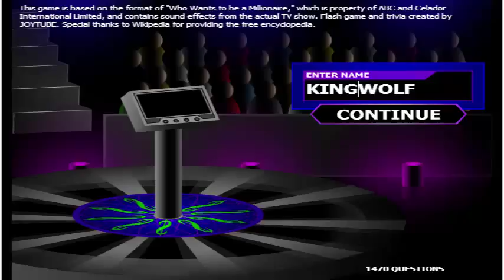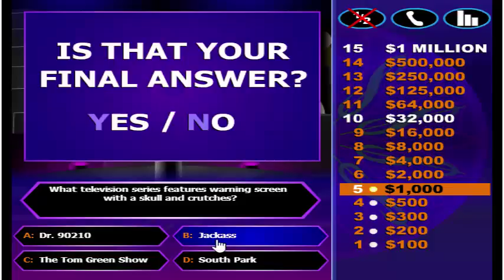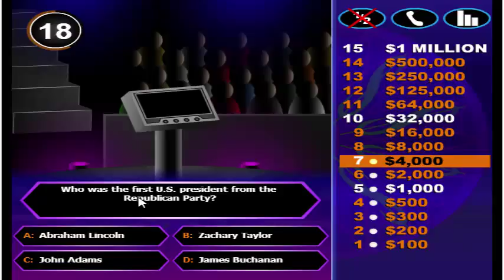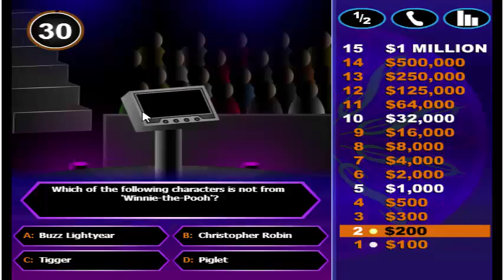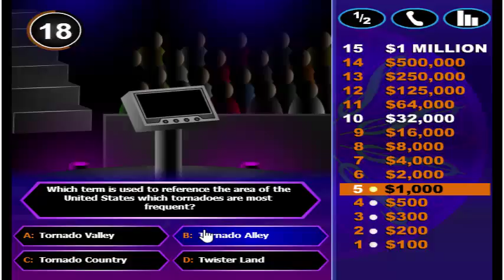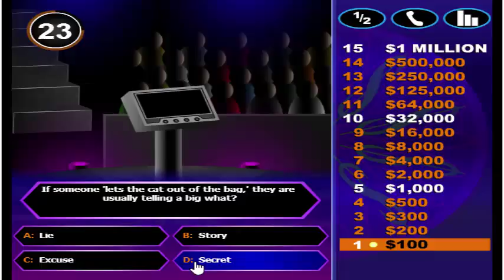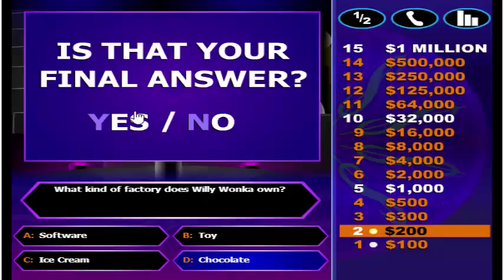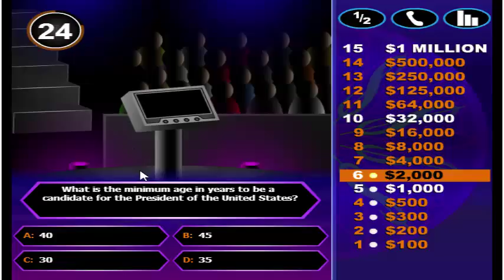Who Wants To Be A Millionaire?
Me and Austin Tackle this too.

I recorded this awhile back figure I reupload it with a thumbnail.

We don't own game shows.